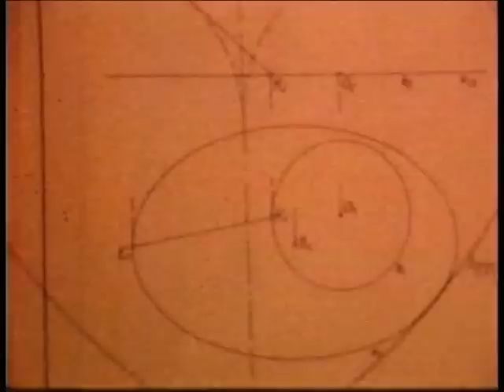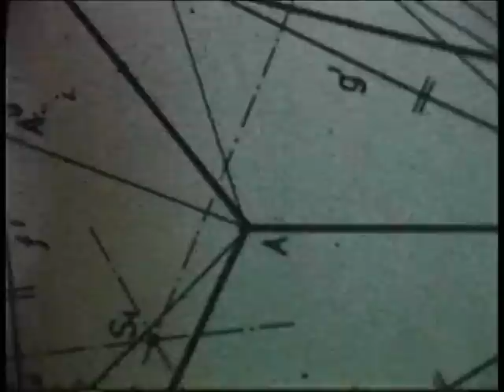Milan Kohout, Jiri Dvorsky, 1984, Podmostni Filosoficka Jatka,"The Second Culture"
1985, The Philosophical Slaughterhouse Under the Bridge. Various locations in Pilsen, Czechoslovakia; performance edited on Super 8mm film with audio, 18 minutes.
Performance: Milan Kohout Music: Vladimir Grulich Cinematography: Jiri Dvorsky
The performance, accompanied by a long poem, dealt with religious questions and the search
for the meaning of life by people in totalitarian Czechoslovakia. At that time, only materialistic philosophies were disseminated by the government. The blinded and uniformly clothed performer investigated abandoned places (such as dirty corners under a railroad bridge and scrap-yard depository sewers in the largest industrialized city in the country), while the film cutaways represented his inner life. Because of its subject, the film won no prizes and barely escaped confiscation by the police. It entered the underground culture, however, was copied to video, and was distributed by Vokno, the samizdat video magazine. The film was very highly valued by Vaclav Havel, the future president of Czechoslovakia, who was at that time was merely a regular member of the dissident movement called “Second Culture.”